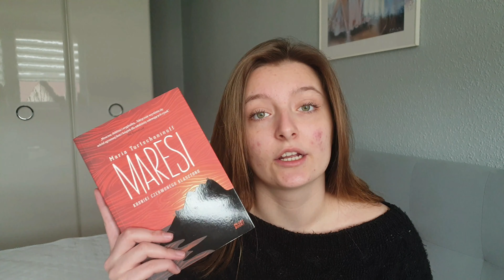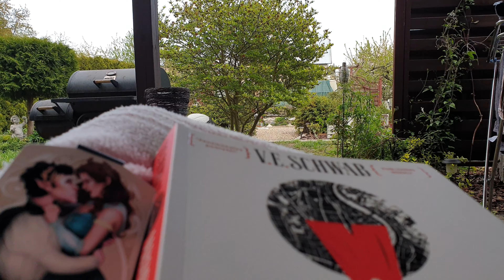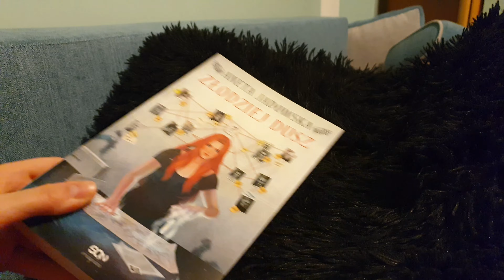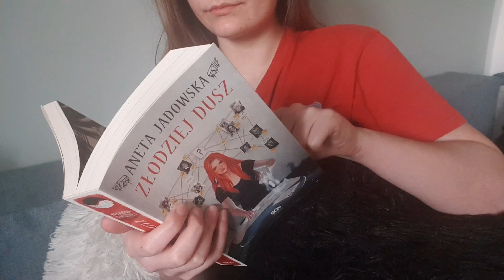24h maraton czytelniczy | READING VLOG 📚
Hejkaaa! ❤

Dzisiaj reading vlog z 24h maratonu czytelniczego, w którym podczytuję ,,Mrocznijeszy odcień magii" oraz ,,Złodzieja dusz" 🥰

•social media•